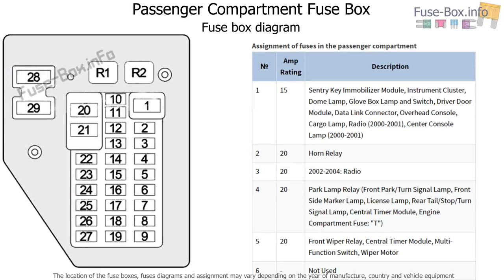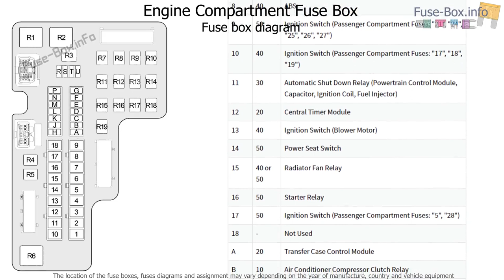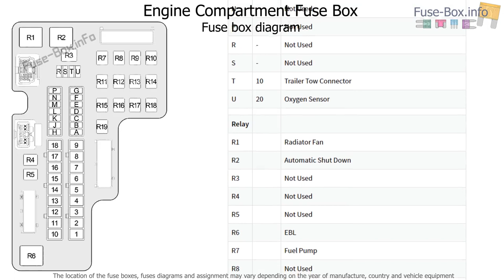Fuse box location and diagrams: Dodge Dakota (2001-2004)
Fuse box diagrams (location and assignment of electrical fuses and relays) Dodge Dakota (2001, 2002, 2003, 2004).